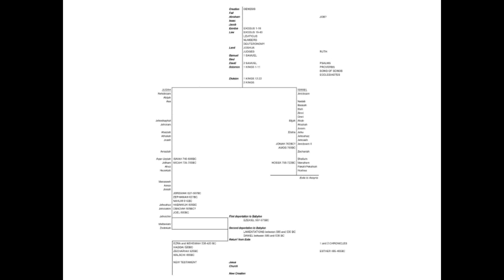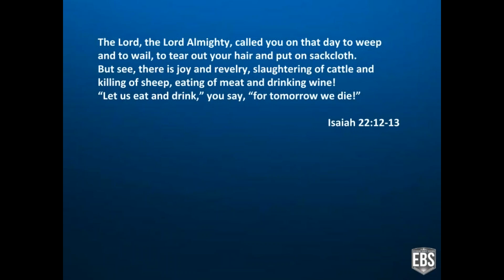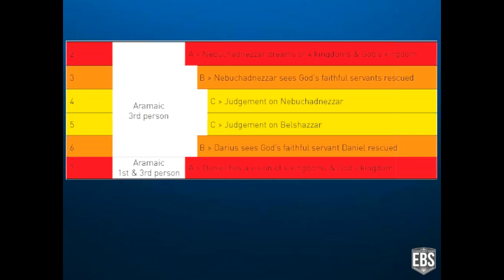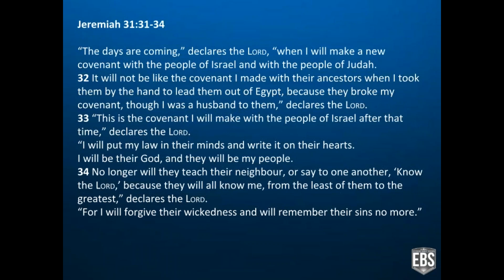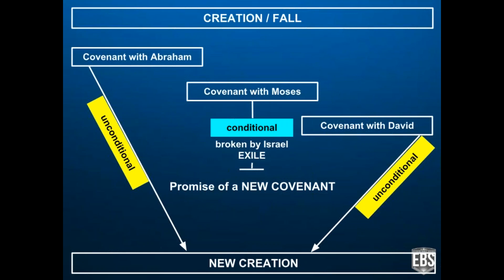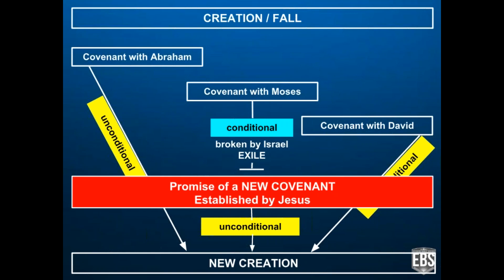Evening Bible School - Week 10 - 20180510